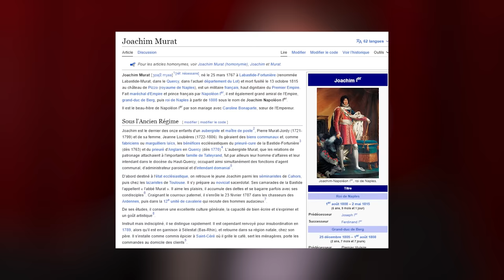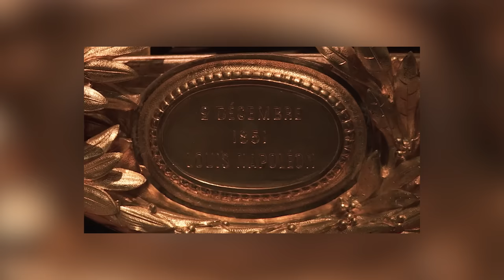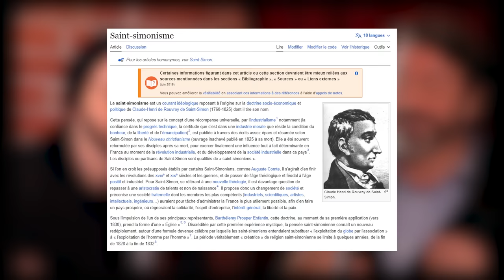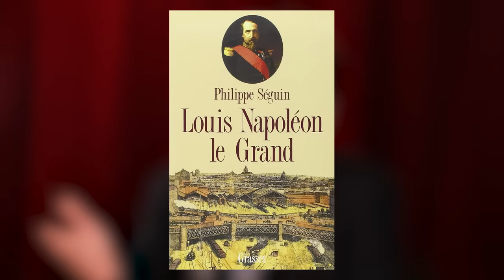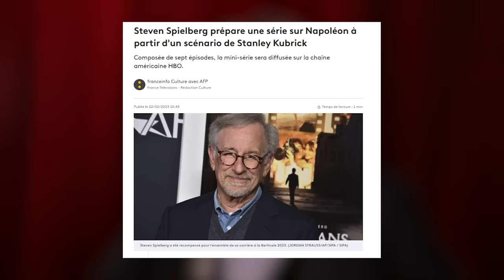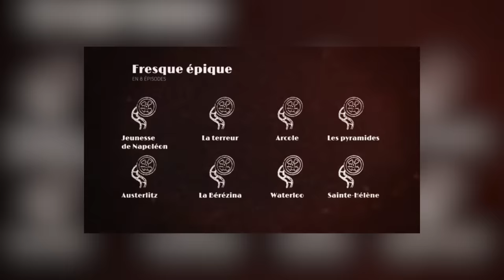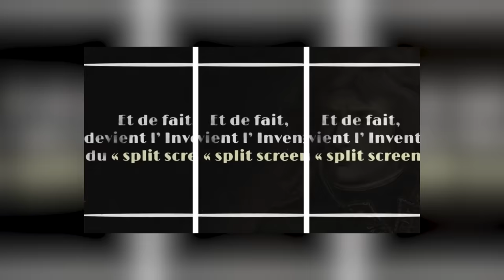🎙️NAPOLEON III : un mec de gauche à qui on doit (presque) tout ? (avec Joachim Murat) [PCAT S03E04]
▇ SOMMAIRE :

00:00:00 - Dans cet épisode
00:01:25 - Présentation de Joachim Murat (l'invité)
00:02:02 - Présentation de Joachim Murat (celui de Napoléon)
00:05:04 - Digressions sur Napoléon Bonaparte et Napoléon III
00:07:12 - La légende noire de Napoléon III : quelles raisons ?
00:09:47 - Victor Hugo, première pique
00:10:50 - Le retour de Napoléon III
00:16:07 - La période l'histoire de France la plus prospère économiquement
00:24:56 - Le point noir : la liberté d'expression / la liberté de la presse
00:28:02 - Napoléon III : la révolution et le progrès
00:32:22 - Art & Fêtes impériales
00:37:53 - La défaite de Sedan & l'opportunisme de Victor Hugo
00:45:46 - Pourquoi devenir Empereur ?
00:49:39 - Napoléon III : une bille militairement ?
00:54:16 - Napoléon VS Hidalgo
00:55:47 - Napoléon VS De Gaulle
00:56:54 - L'union latine
00:58:51 - Napoléon et l'Algérie
01:02:45 - Ce que Napoléon III n'a pas pu appliquer
01:04:06 - Référendum & souveraineté populaire
01:08:08 - Le lobby colonial
01:10:45 - Dictature du prolétariat & réussite économique
01:17:06 - Il ferait quoi aujourd'hui Napoléon ?
01:24:49 - Quel avis sur les "partis bonapartistes"
01:27:55 - Est-ce qu'on va en bouffer du Napoléon ?
01:42:17 - Conclusion & Conseils de Lecture